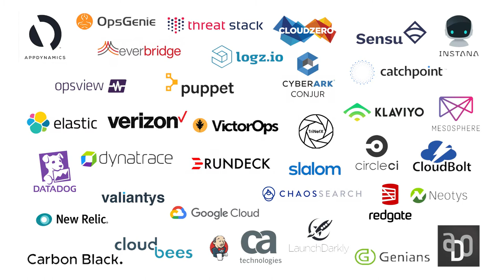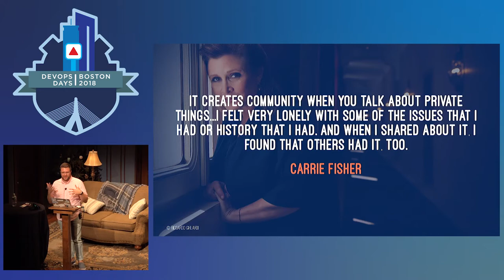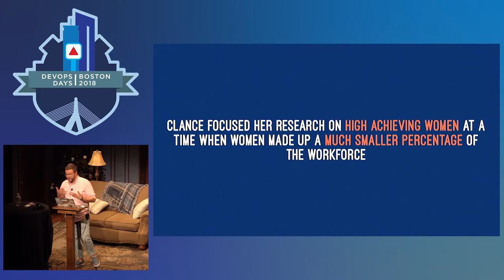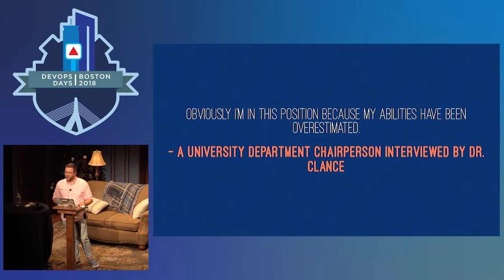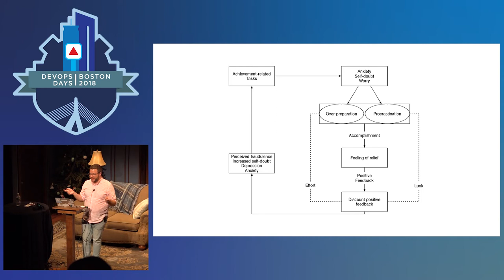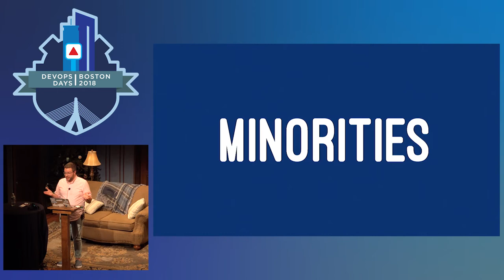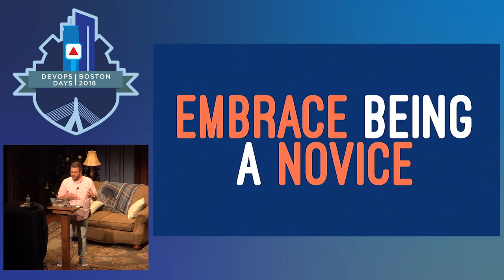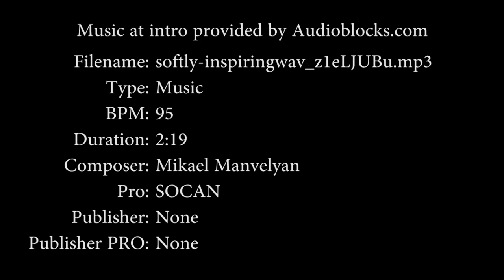DevOpsDays Boston 2018 - Princess Leia and open source... by David Danzilio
DevOpsDays Boston 2018 - Princess Leia and open source; a story of understanding and coping with Impostor Syndrome by David Danzilio

This talk was born, quite surprisingly, out of listening to Carrie Fisher talk about her struggle with addiction. What really resonated with me was when she talked about how she coped with her struggles by talking about them with others.

“It creates community when you talk about private things and you can find other people that have the same things. Otherwise, I don’t know - I felt very lonely with some of the issues that I had or history that I had. And when I shared about it, I found that others had it, too.” – Carrie Fisher on Fresh Air with Terry Gross, 28 November 2016

At that moment, I decided I had to talk about my struggle with Impostor Syndrome. As I reflect on my life, I’ve identified Impostor Syndrome as a central theme. Over the years I’ve been terrified to raise my hand in class, speak up in meetings, file bug reports, and — especially — contribute to open source projects. I was constantly afraid that I’d be seen as a tragically uninformed dolt not worthy of the position I’ve been put in. So, most often, I kept quiet.

Until recently, I had no idea what this feeling was and where it came from. I didn’t have a word for it until reading an article where Luke Kanies described these feelings and provided me with a name for it: Impostor Syndrome. Once I had a word for what I was feeling, I was finally able to understand it. I was able to identify ways to cope with it and learn about it and how other people handled it. This is my story of Impostor Syndrome and how I’ve coped with it and come to understand it as one of my biggest strengths; hopefully, it’ll help others do the same.